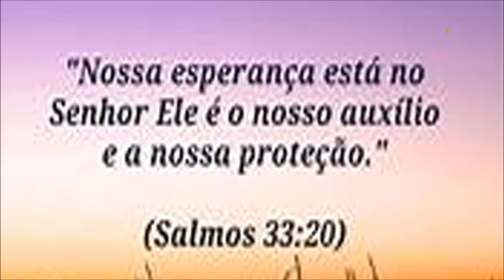BRIGANACHE - 3 RECHEIOS ESPECIAS - CHOCOLATE, CHOCOLATE BRANCO E MARACUJÁ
Olá! Há algum tempo já compartilhei com vocês aqui no canal uma ótima receita de Briganache. Porém agora otimizei minha receita e melhorei o que já era bom! No vídeo você vai aprender o ponto certo, a validade, rendimento, conservação e como dar outros sabores além do sabor de maracujá. Então, assista até o final para ficar expert nesse recheio, afinal, ele é super versátil e você pode usar em bolos festivos, pavês, sobremesas em potes, trufas, bombons e outros!
Receita
BRIGANACHE DE CHOCOLATE
Para o brigadeiro:
1 lata de leite condensado (395 gramas)
1 caixa de creme de leite (200 gramas)
100 ml de leite
3 colheres cheias (de sopa) de chocolate em pó 50% cacau (30 gramas)
Para a ganache:
300 gramas de chocolate meio amargo, blend ou ao leite
1 caixa de creme de leite (200 gramas)
**Com o chocolate meio amargo o recheio fica mais firme

BRIGANACHE DE CHOCOLATE BRANCO
Para o brigadeiro:
1 lata de leite condensado (395 gramas)
1 caixa de creme de leite (200 gramas)
2 colheres cheias (de sopa) de leite em pó (40 gramas)
Para a ganache:
300 gramas de chocolate branco
1 caixa de creme de leite (200 gramas)

BRIGANACHE DE MARACUJÁ
Para o brigadeiro:
1 lata de leite condensado (395 gramas)
1 caixa de creme de leite (200 gramas)
2 colheres cheias (de sopa) de leite em pó (40 gramas)
Para a ganache:
300 gramas de chocolate branco
1 caixa de creme de leite (200 gramas)
2 colheres (de sopa) de redução de maracujá

REDUÇÃO DE MARACUJÁ
Polpa de 2 maracujás ou 100 ml de suco concentrado

O rendimento de cada recheio é aproximadamente 950 gramas
SE VOCÊ QUISER ME ENVIAR CORRESPONDÊNCIAS, PARCERIAS OU UM MIMO, ENVIE PARA:
FÁTIMA BARROS
Beijos!!!